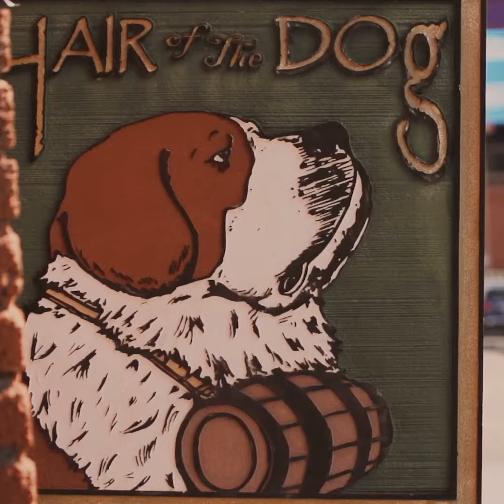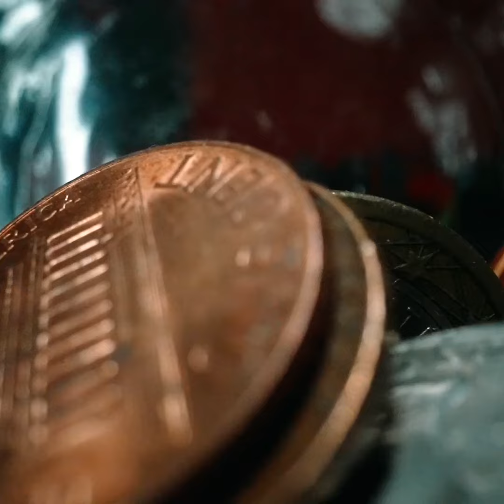El perrito cojo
En la vida no importa quienes somos, sino que alguien nos aprecie por lo que somos, nos acepte y nos ame incondicionalmente.